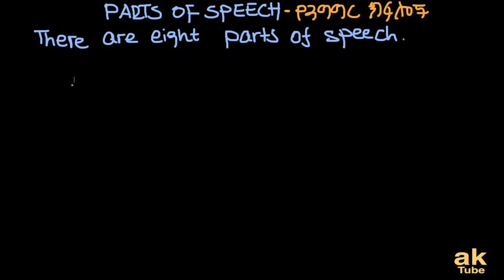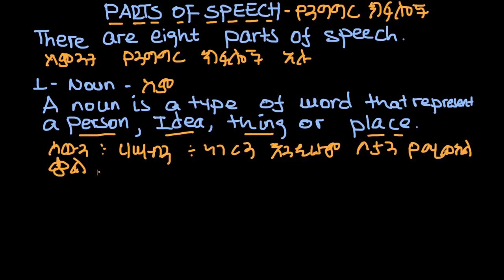Parts Of Speech.